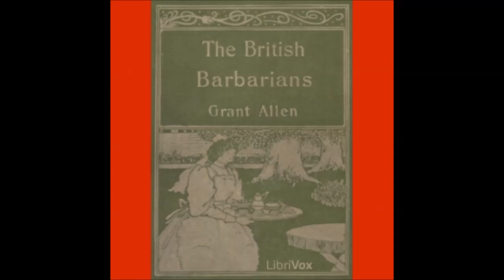The British Barbarians (FULL Audio Book) 8-10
The British Barbarians (FULL Audio Book)
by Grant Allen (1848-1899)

After Civil Servant Philip Christy crosses paths with the mysterious Bertram Ingledew in the respectable suburb of Brackenhurst, Philip and his sister Frida, married to the wealthy Scot Robert Monteith, become friends with the stranger. Bertram has some unconventional concepts about society, and as the story unfolds, his beliefs and actions cause much disruption in the family and the neighbourhood.

Who is Bertram? Where does he come from? Allen explores some interesting ideas about society, some of which are curiously relevant today.

The story is preceded by an introduction which, although it may appear to have no connection with the story itself, the reader is earnestly besought by the author to read. The introduction begins as a diatribe against publishers, and develops into a philosophical justification of Allen's writing, and may, if desired, be omitted by the listener who is only interested in the story. (Summary by Ruth Golding)